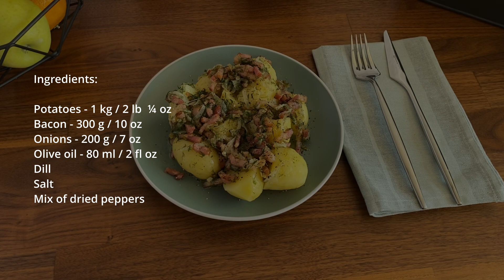Treat Yourself to a Delicious Ukrainian-Style Dinner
An excellent and simple recipe for how to cook boiled potatoes is very tasty.

These potatoes with onions and bacon are perfect for breakfast, lunch, and even dinner.
Of course, potatoes with bacon are always delicious, and if the potatoes are young, then you want to cook this side dish every day.

Ingredients:

Potatoes - 1 kg / 2 lb  ¼ oz
Bacon - 300 g / 10 oz
Onions - 200 g / 7 oz
Olive oil - 80 ml / 2 fl oz
Dill
Salt
Mix of dried peppers